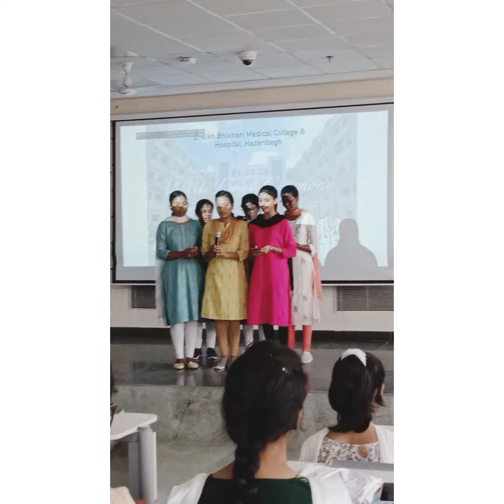White coat ceremony#mbbs motivation#hazaribagh medical college neet seikh bhikhari medical college